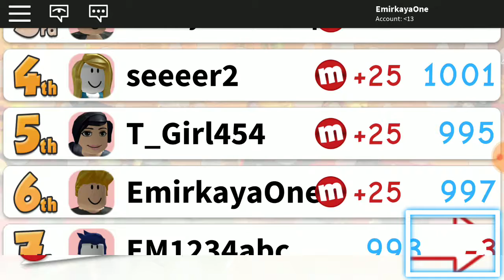Roblox meep city yeni avatarim ve yeni oyun modu Yarış gelmiş !!